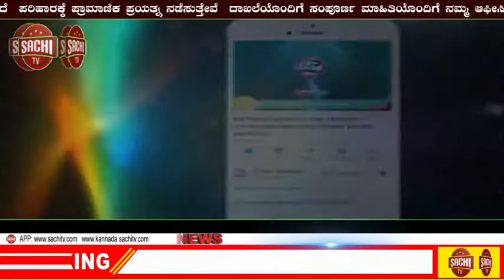ಪಿ ಎಂ ಕನ್ಯಾ ಯೋಜನೆ | sachi tv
ನಿಮ್ಮ ಮನೆಯಲ್ಲಿ ಹೆಣ್ಣು ಮಕ್ಕಳಿದ್ದರೆ ಪ್ರತಿ ತಿಂಗಳು 2000ರೂಪಾಯಿ ನೇರವಾಗಿ ನಿಮ್ಮ ಖಾತೆಗೆ ಬರುತ್ತವೆ ಅದು ಹೇಗೆಂದರೆ ಸನ್ಮಾನ್ಯ ಶ್ರೀ ನರೇಂದ್ರ ಮೋದಿಯವರು ಜಾರಿಗೆ ತಂದಿರುವ ಯೋಜನೆ ಅದು ಯಾವುದೆಂದರೆ 👉ಪಿ ಎಂ ಕನ್ಯಾ ಯೋಜನೆ 👈
ಪಿ ಎಂ ಕನ್ಯಾ ಯೋಜನೆಗೆ ಅಜಿ೯ ಸಲ್ಲಿಸಲು
1) ವಯಸ್ಸಿನ ಮಿತಿ 05 ರಿಂದ 18 ವಷ೯ದೊಳಗಿನವರು
2) ಆಧಾರ ಕಾರ್ಡ್
3) ಬ್ಯಾಂಕ್ ಪಾಸಬುಕ್
4) ಮಗುವಿನ 2 ಭಾವಚಿತ್ರ
5) ತಂದೆ ತಾಯಿಯ ವಾಷಿ೯ಕ ವರಮಾನ 2 ಲಕ್ಷ ರೂ ದಾಟಿರಬಾರದು
ಅಜಿ೯ಯನ್ನು CSC ಗೆ ಹೋಗಿ ಅಜಿ೯ಯನ್ನು ಸಲ್ಲಿಸಬೇಕು ಸಲ್ಲಿಸಿದ ನಂತರ ನಿಮಗೆ ಒಂದು ರಶೀದಿ ಕೊಡುತ್ತಾರೆ ಅದನ್ನು ಜೋಪಾನವಾಗಿ ಇಟ್ಟುಕೊಳ್ಳಬೇಕು. ಮತ್ಯಾಕ ತಡಾ ಈಗಲೇ ಹೋಗಿ ಪ್ರಧಾನಮಂತ್ರಿ ಕನ್ಯಾ ಆಯುಷ್ ಯೋಜನೆಗೆ ಅಜಿ೯ ಸಲ್ಲಿಸಿ ನಿಮ್ಮ ಹೆಣ್ಣು ಮಕ್ಕಳ ಭವಿಷ್ಯ ರೂಪಿಸಿಕೊಳ್ಳಬಹುದು.